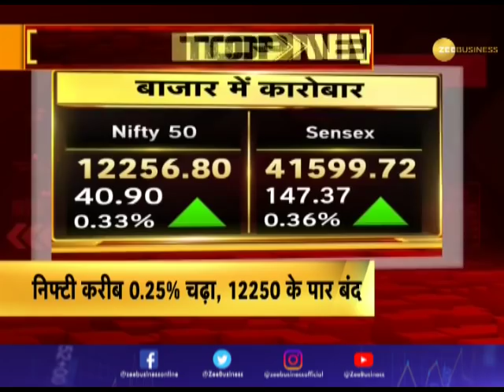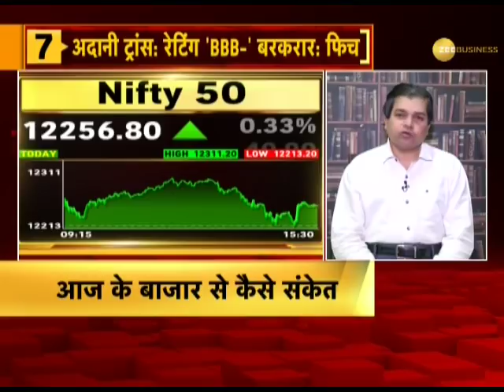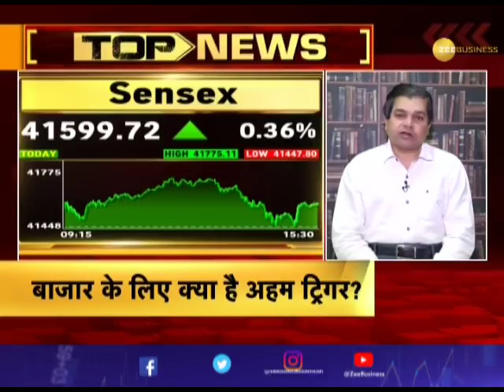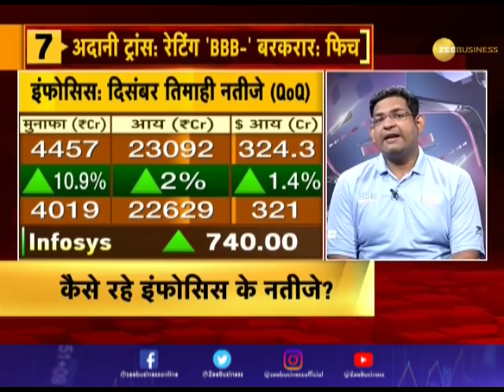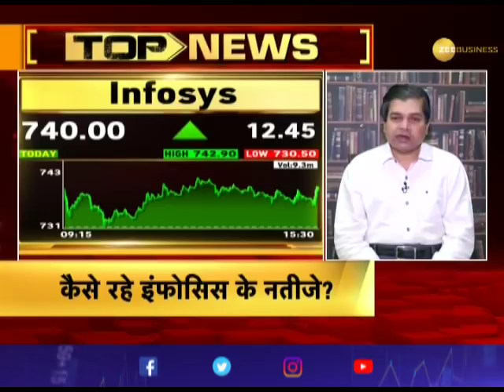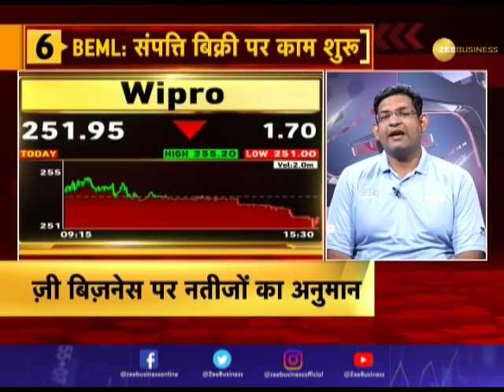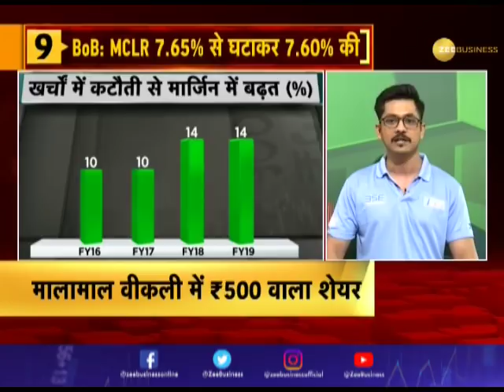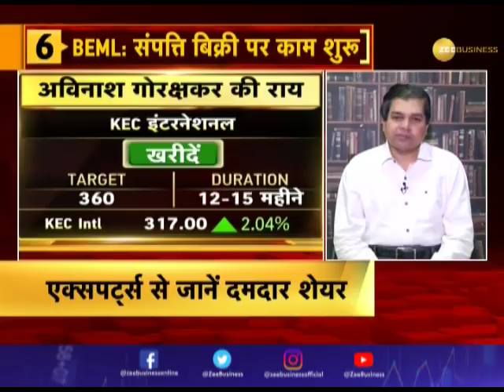Bazaar Agle Hafte: Know action in market today and what should be your strategy for next week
In this episode of Bazaar Agle Hafte, know the action in market today and what should be your strategy for next week.